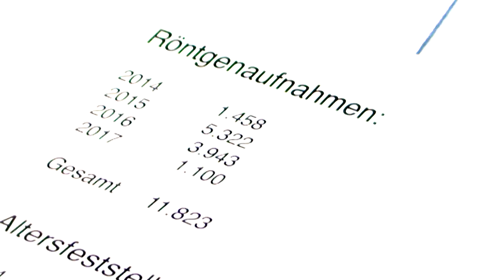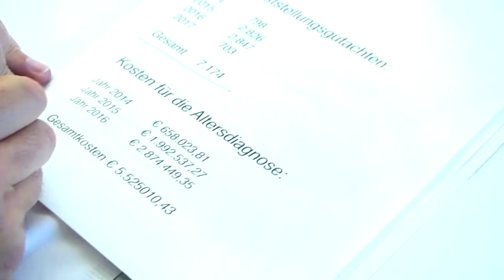Flüchtlinge lügen bei Altersangaben: Überprüfungen kosten Steuerzahler Millionen Euro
Viele Flüchtlinge, die nach Österreich gekommen sind, haben versucht die Behörden zu täuschen. Name, Herkunft und tatsächlicher Flüchtlingsgrund, lassen sich schwierig überprüfen. Gelogen wurde übrigens auch bei der Altersangabe. Viele Flüchtlinge, die bereits volljährig sind, gaben sich als Minderjährige aus, wie unlängst eine Anfrage des freiheitlichen Abgeordneten Hermann Brückl aufdeckte. 1.100 Fälle wurden heuer bereits überprüft. In den Jahren zuvor waren es weitaus mehr.

Bemerkenswert ist, dass bei über 7.000 der Fälle - also mehr als der Hälfte - zusätzlich zum Handwurzelröntgen jeweils  ein Altersfeststellungsgutachten durchgeführt werden musste. Mehr als 5,5 Millionen Euro musste der österreichische Steuerzahler bis dato berappen, um die Glaubhaftigkeit der Altersangaben der Flüchtlinge zu überprüfen. 2017 ist hier noch nicht eingerechnet.